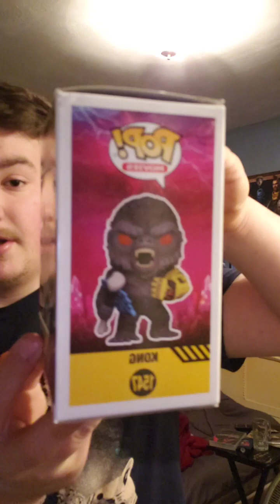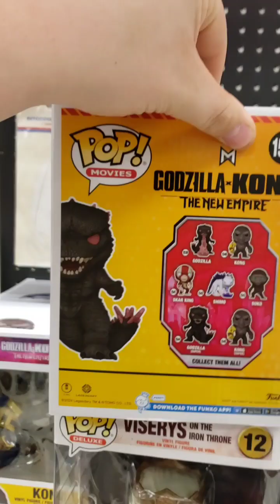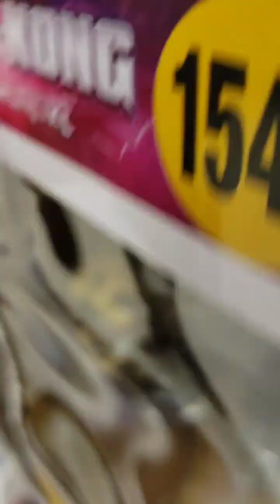Godzilla x kong the new empire: movie review